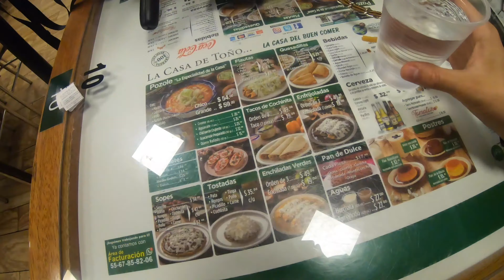Fin de semana en CDMX. Visitando viejos amigos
VLOG de mi fin de semana en CDMX